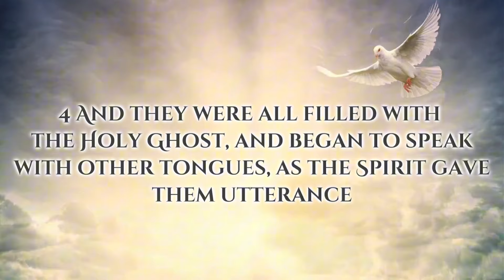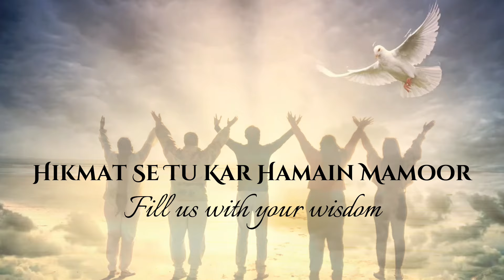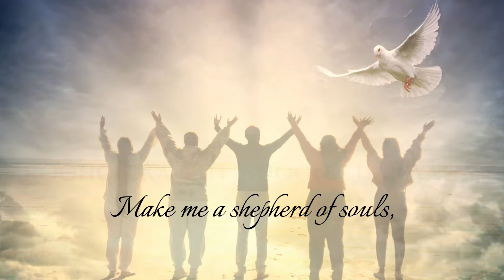Sing Hallelujah / Ae Rooh-e-Pak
Christian Pentecostal Song in Urdu with English translated subtitles - by Violet House Ministry

Stay blessed!